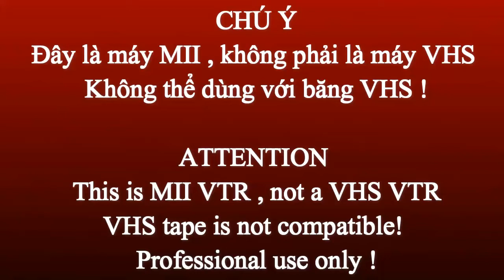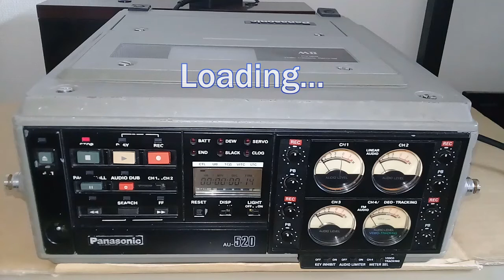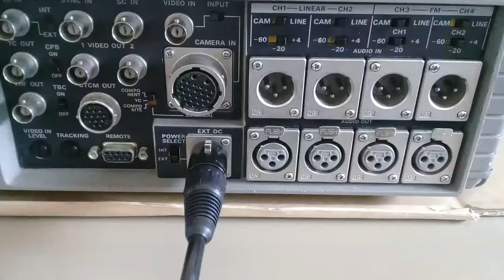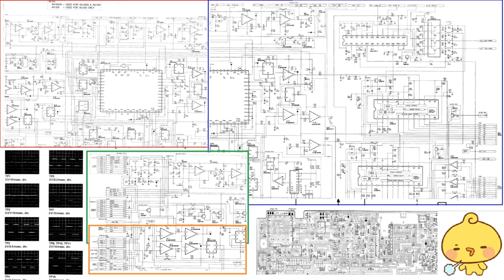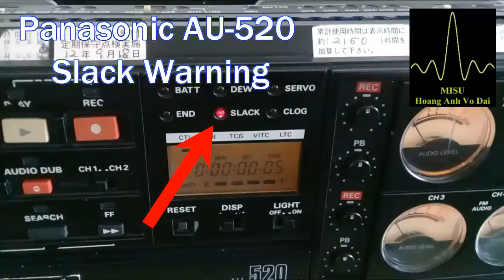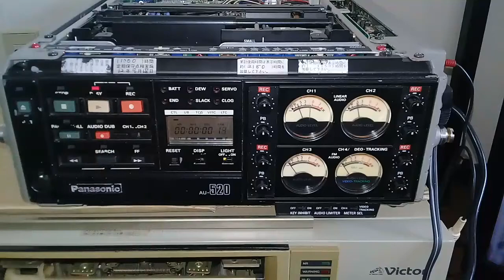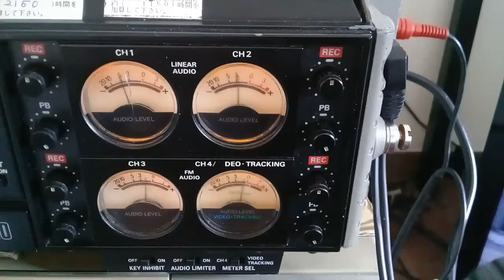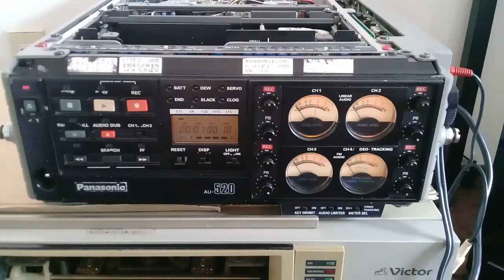Panasonic AU-520 MII portable VTR "Slack" repair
Panasonic AU-520 MII portable VTR - Tape slack warning repair